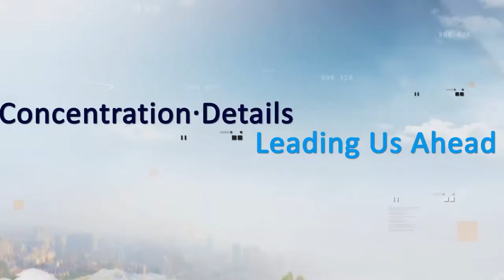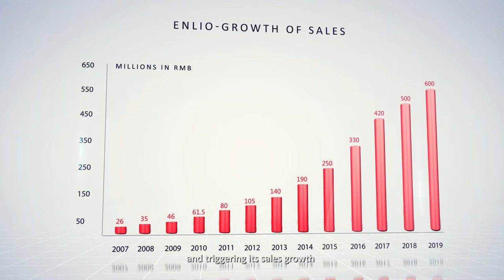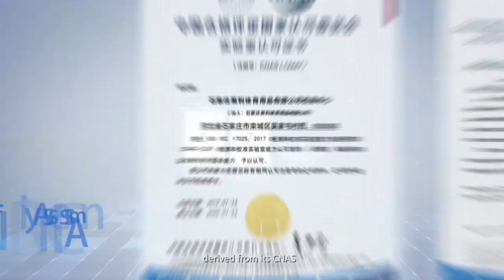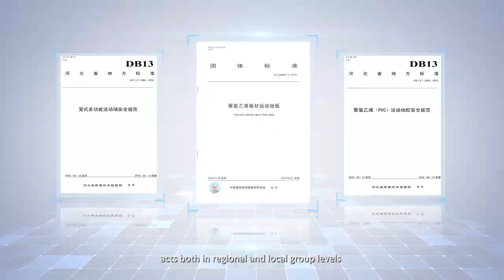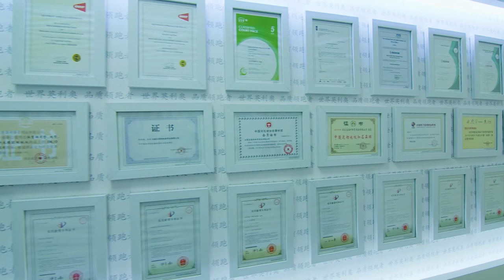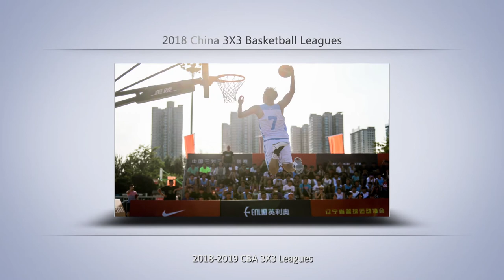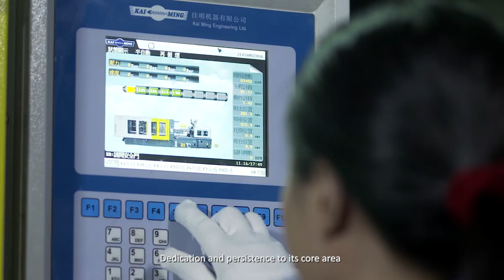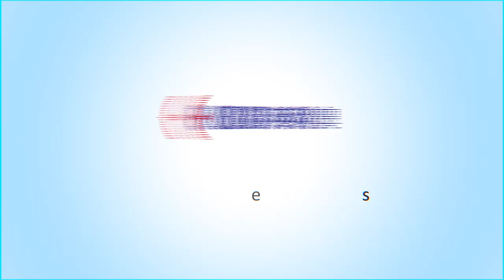Shijiazhuang Enlio Sports Goods Co.,Ltd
Enlio company  integrated with research & development, produce, sales, installation and after-sales service since 2007. Enlio possesses of biggest logistics warehouse management, and has topmost sales on PVC sports flooring and modular court tiles in China. Enlio sports flooring has been approved by BWF, FIBA, ITTF, ITF, IHF, CE and SGS, ISO9001, ISO 14001 OHSAS 18001, etc.